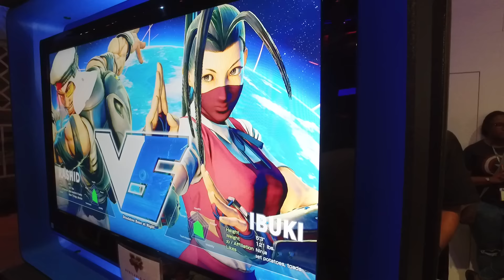Street Fighter V: Ibuki Gameplay from E3 2016 - gootecks (@gootecks) vs. Rashid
938 Views - Mar 19, 2024

New Ibuki gameplay in Street Fighter V from E2 2016 with gootecks.